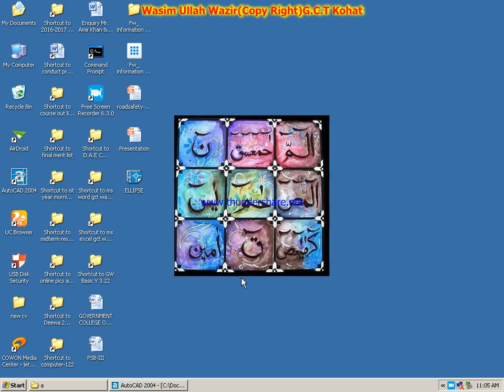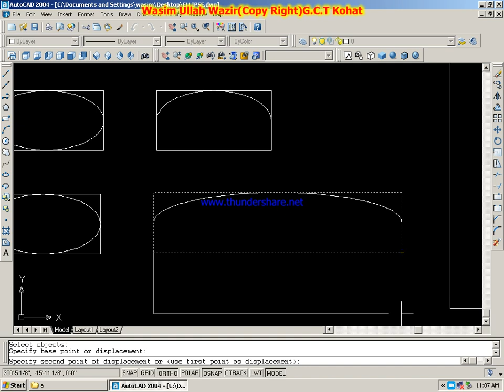AUTOCAD STRETCH COMMAND Lecture 25